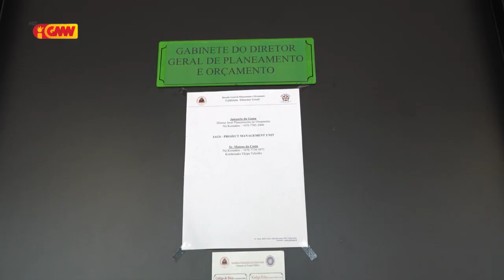MSSI Seidauk Desidi Data Fixu ba Pagamentu Subsídiu $ 100 ba Kada Família